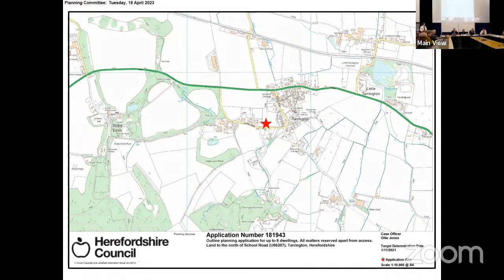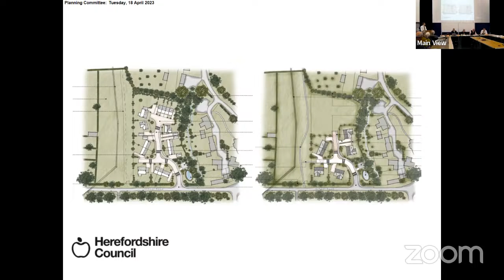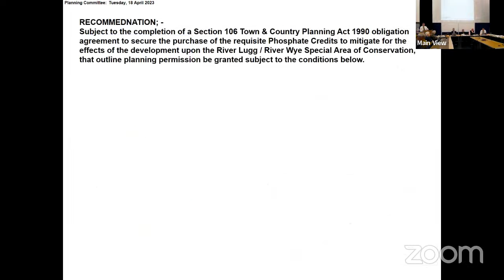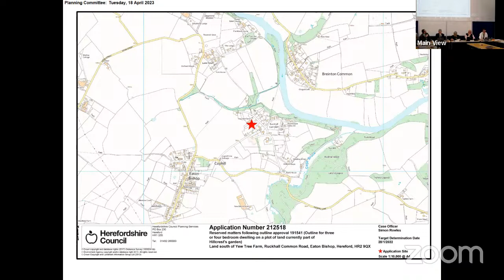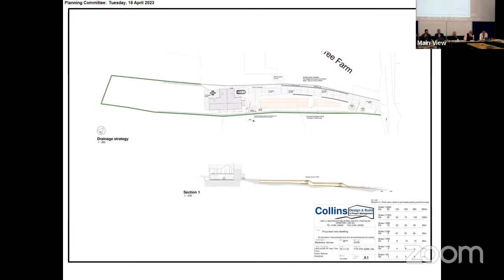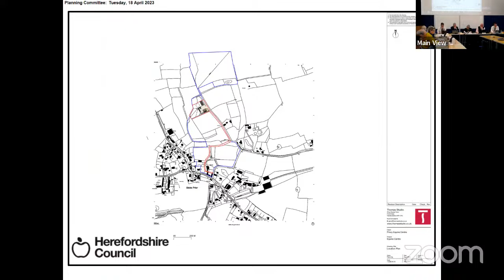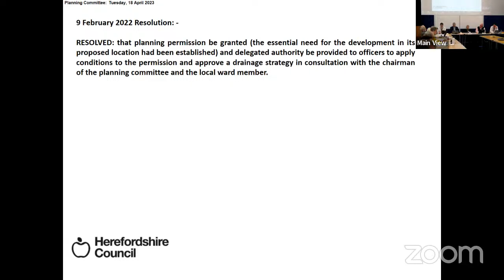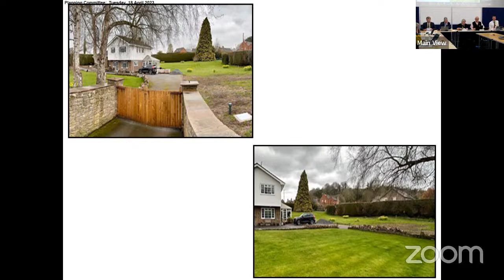Planning and regulatory committee - Tuesday 18 April 2023 10.00 am